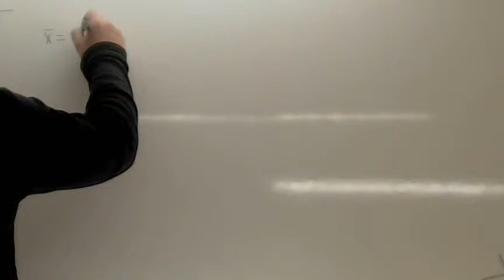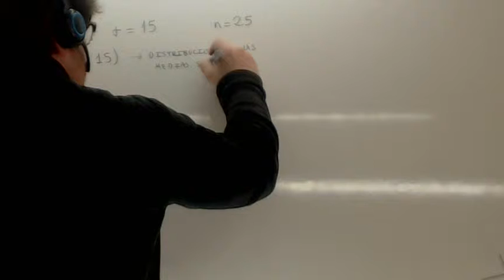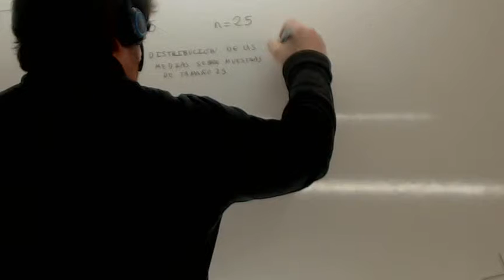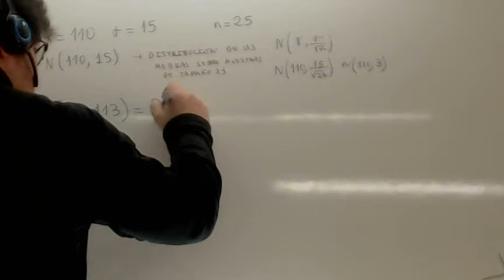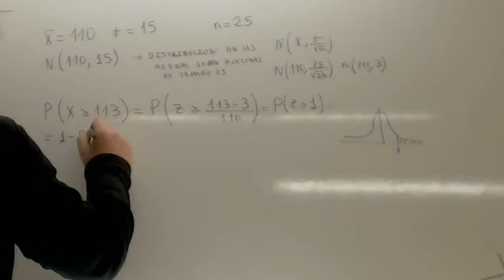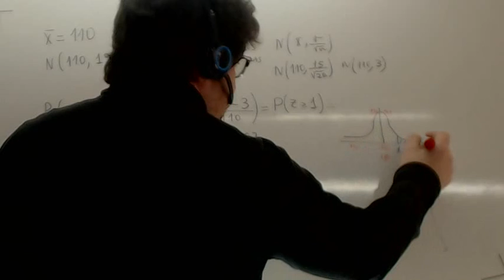Teorema central del limite 04 Usero